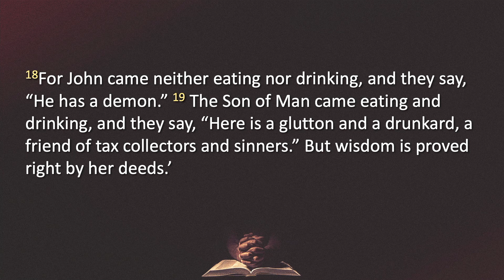TEACH US TO PRAY: Our Father | Dave Mitchell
Dave Mitchell continues our series by looking at what it means to be able to call God our Father as we pray.

JOIN US!
Join us in person at 9.30am or 11am, or online at 9.30am. We have some great children and youth groups running alongside our services for more info!).

Refreshments are served in between the two services and don’t forget our 15 minute all-together worship time at 11am!